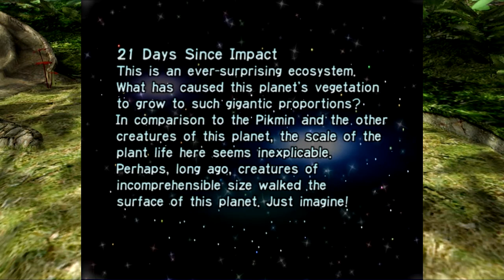Pikmin | Bonus Episode - All Endings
In this bonus episode of Pikmin, we take a look at Olimar's journal entries and the other endings this game has to offer! They're really funny XD